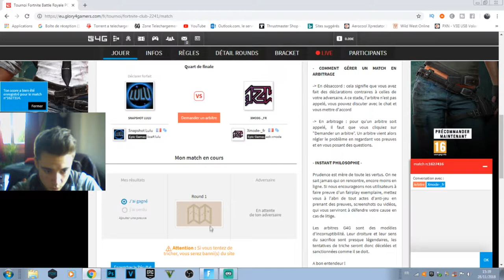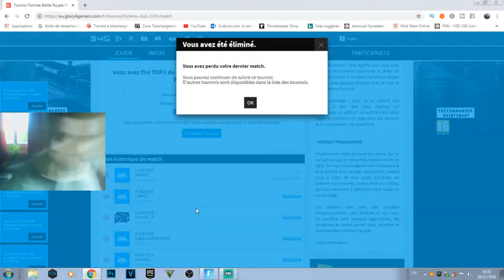J'ai terminé 2ème a mon tournois SOLO VS DUO Fortnite !!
● La chaine youtube de Yami Row